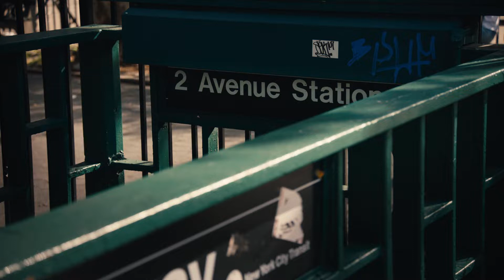DKNY Spring 2019 IAMDKNY Campaign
Though they may come from all over, New Yorkers have an attitude that’s impossible to ignore. They’re unique in their own way, embracing the energy that pulses through the city–they are 100% themselves and 100% DKNY.
Introducing the DKNY Spring 2019 IAMDKNY Campaign, featuring Yasmin Wijnaldum, Aiden Curtiss and Staz Lindes. Explore the campaign and shop the new collection on DKNY.com.